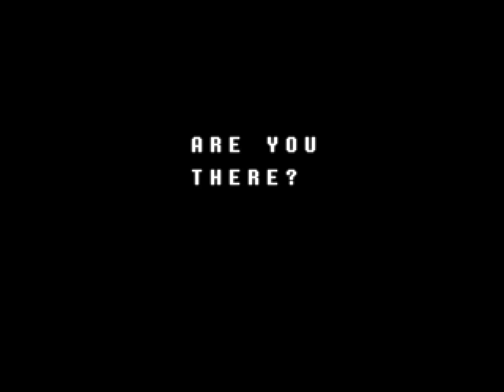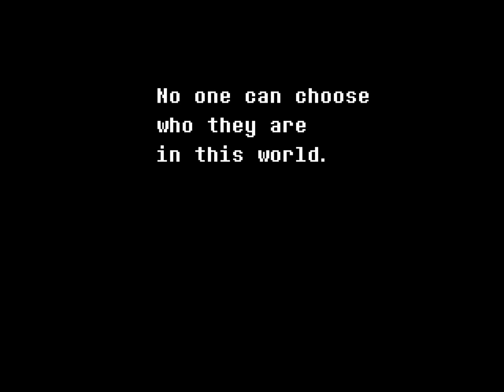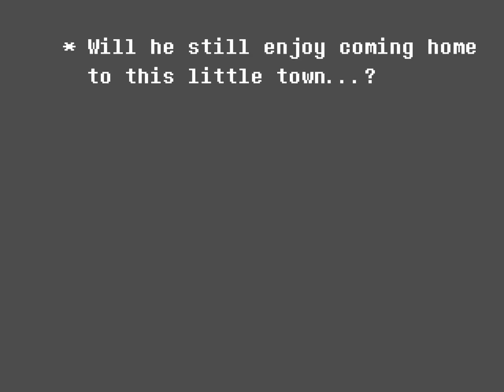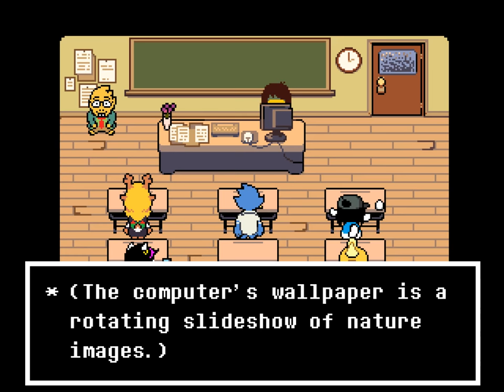Deltarune: Chapter 1 [1] Cruisin' for a Bruisin'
Very, very excited for this, and happy with it so far. If you're looking for someone who's going to play it all in one day, that's not me (probably).